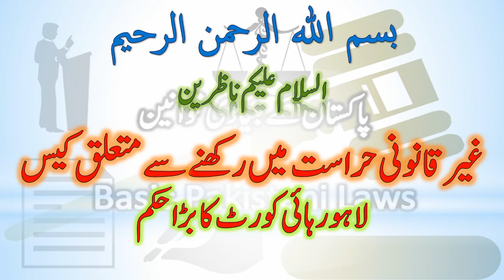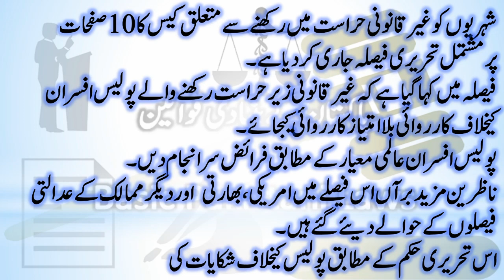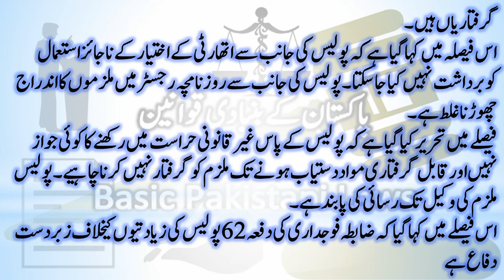Big Judgment of Lahore High Court on Illegal Detention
Banking Laws
Civil Laws
Consumer Protection Laws
Corporate Laws
Cyber Laws
Environmental Law
International Law (Public & Private)
Islamic Banking
Islamic Jurisprudence
Judgment Writing
Labour Laws
Muhammadan Law
Constitutional Law
Company Laws
Constitutions of Various Countries
Contract Act
Criminal Laws
Electronic Crimes
Forensic Science
Interpretation of Statutes
Islamic Interpretation
Islamic Laws
Jurisprudence
Land Laws